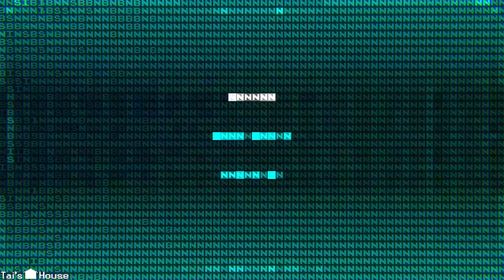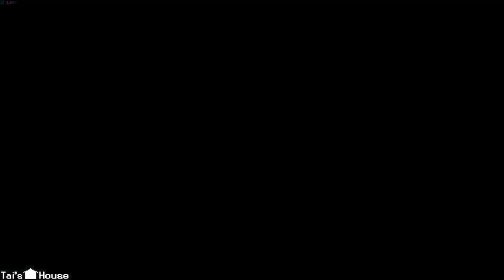SANABI pt.8 - Decisions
The filter is disabled, there are decisions to be made.